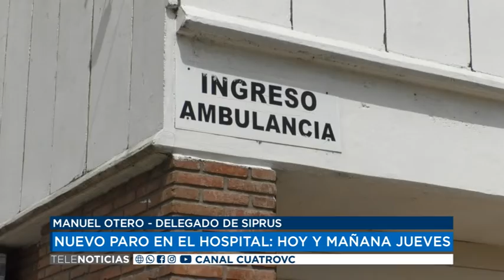20 10 21 MANUEL OTERO DELEGADO DE SIPRUS NUEVO PARO EN EL HOSPITAL HOY Y MAÑANA JUEVES